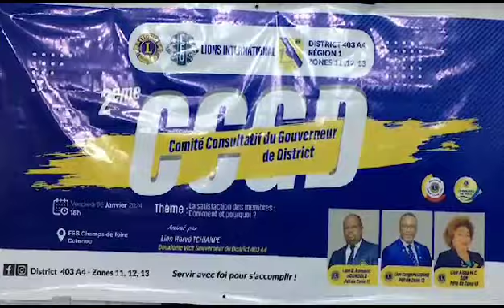Serge MARIANO PZ 12 explique le bien-fondé de la réunion du CCGD